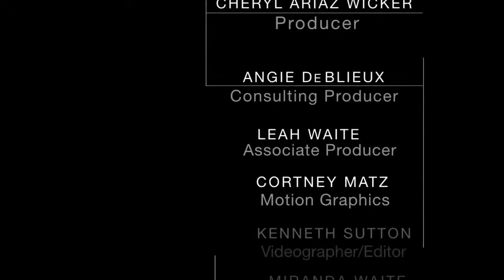CMC #95 - Bob Russell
Pastor Bob Russell chats with Christian Movie Connect host, Cheryl Ariaz Wicker, about his acting debut on the film "Acts of God". He has also written a book to go along with it, as well as a sermon series and Bible study series.

To learn more about "Acts of God" and to see past features, please